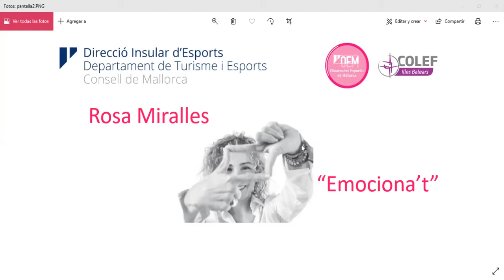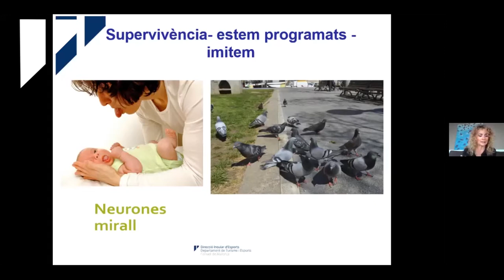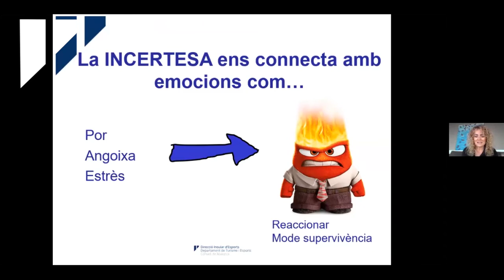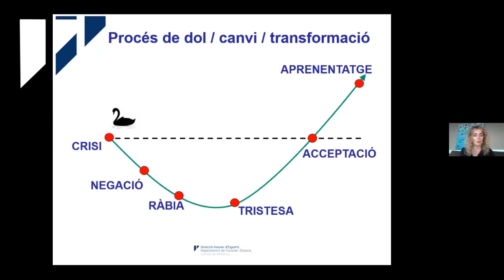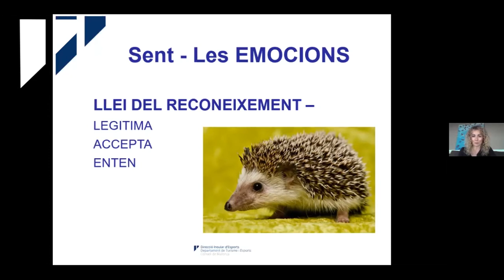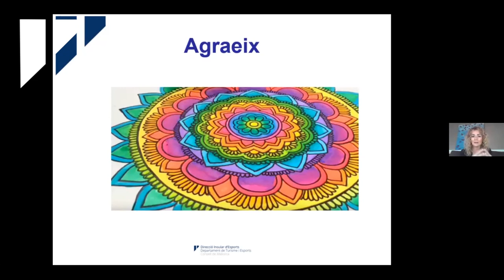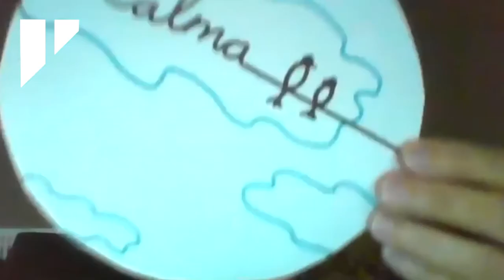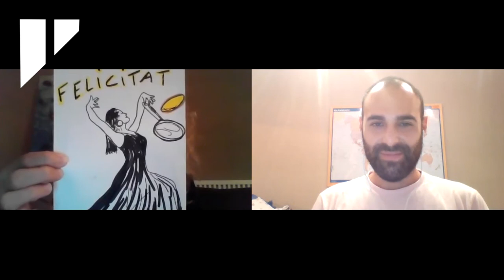Seminari en línia. Rosa Miralles, "Emociona't"